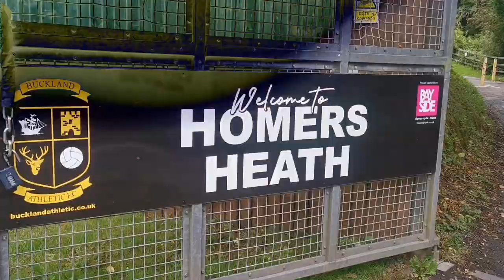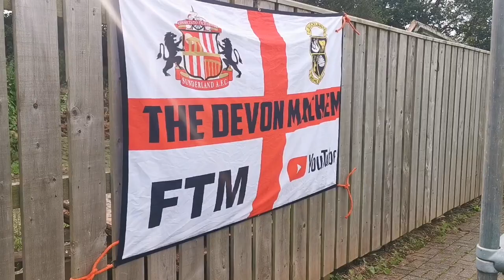Can YOU enjoy football on a budget?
Today i went to an fa cup extra preliminary round

Buckland vs Torpoint!

I also wanted to see if I could have a good day but on a budget of only £20!